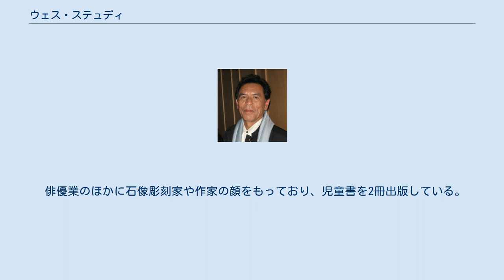ウェス・ステュディ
ウェス・ステュディ（Wes Studi、1947年12月17日 - ）は、アメリカ合衆国オクラホマ州出身の俳優。
純血のチェロキー族。
ウェス・ステューディとも表記される。
 チェロキー族の両親をもつ純血のチェロキー族としてオクラホマ州にて生誕。
オクラホマ州北部のCHILOCCOインディアン・スクールを卒業後に軍隊に入隊する。
除隊後に大学へ入学、演技を学び始めた。
ネイティブ・アメリカンの血を引いているため、出演している映画はネイティブ・アメリカン役が多いことで有名。
 1985年に舞台へ主演した際に、たまたま観に来ていたネブラスカを拠点にしていた映画会社の代表に見出され、その映画会社製作の教育映画に出演した。
 1989年には出演した『パウワウ・ハイウェイ』のバフ役で一躍注目を集め、90年には『ダンス・ウィズ・ウルブズ』のポニー族の最強の戦士役に大抜擢された。
 1992年に『ラスト・オブ・モヒカン』のヒューロン族のマグア役を演じ、シカゴ映画批評家協会賞モースト・プロミシング・アクター賞を受賞した。
 2019年の第11回ガバナーズ賞において、アカデミー名誉賞（第92回）が授与された。
ネイティブ・アメリカンとしては初、北米のアメリカ先住民としては2人目のオスカー受賞となった。
 俳優業のほかに石像彫刻家や作家の顔をもっており、児童書を2冊出版している。